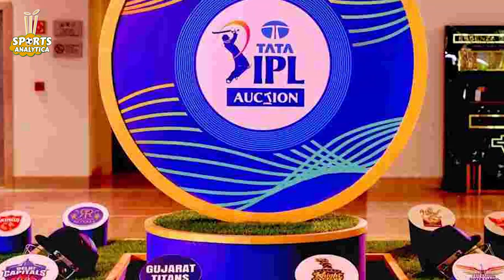আইপিএলে একজনের দাম ৩৩ কোটি, এতোটা দামের কারণ কি? Top 5 Highest Paid IPL Cricketer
আইপিএল মানেই অফুরন্ত টাকার খেলা। অর্থের দৌড়ে কে এগিয়ে, চলে সে প্রতিযোগিতা। বিশ্বের সবচাইতে জনপ্রিয় ফ্র্যাঞ্চাইজি টি-২০ ক্রিকেট লিগ এটি । এখানে ক্রিকেটার কেনা-বেচা হয় কোটি কোটি টাকায়। যা প্রতি বছর বেড়েই চলেছে। ২০২১ আইপিএল থেকে খেলোয়াড়দের পারিশ্রমিকের পরিমাণ বেড়েছে। আইপিএলের ইতিহাসে এতদিন স্যাম কারেন ছিলেন সবচেয়ে দামি ক্রিকেটার। কিন্তু এখন নেই তবে সর্বোচ্চ পারিশ্রমিক পাওয়া ক্রিকেটার কে, তা নিশ্চই এতক্ষণে জেনে গিয়েছেন সবাই। তবুও চলুন এক নজরে দেখে নেওয়া যাক আইপিএল ইতিহাসে সর্বোচ্চ দামি ৫ ক্রিকেটারের তালিকা.